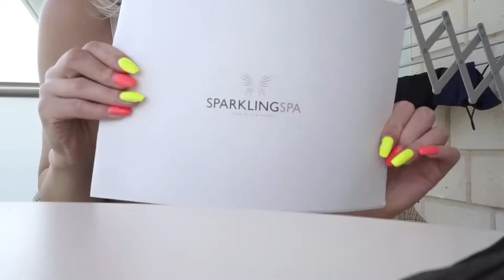Kreta vlogg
Här kommer vloggen ifrån Kreta!